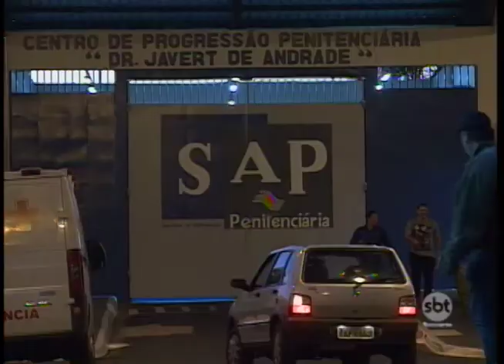Rio Preto:PM intensifica policiamento durante saidinha temporária de detentos